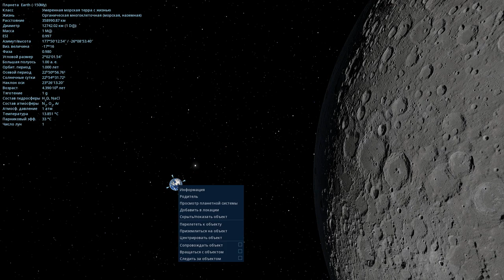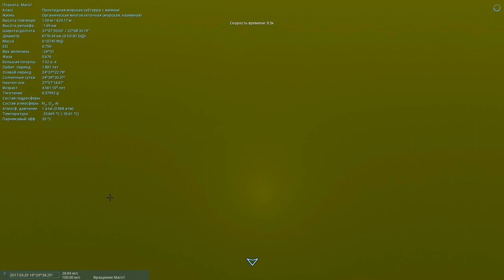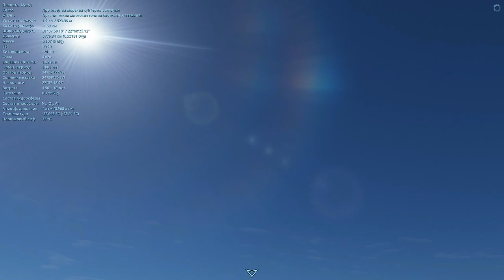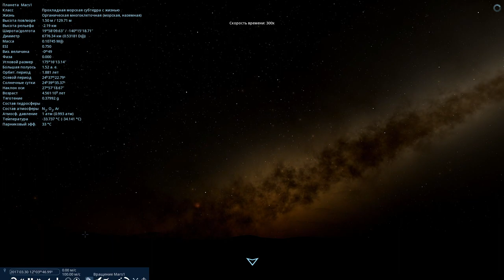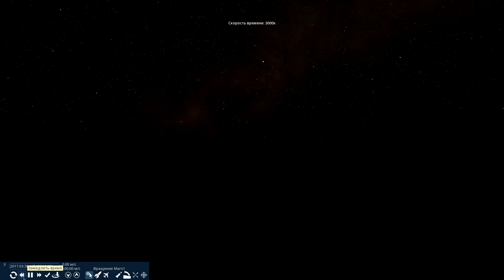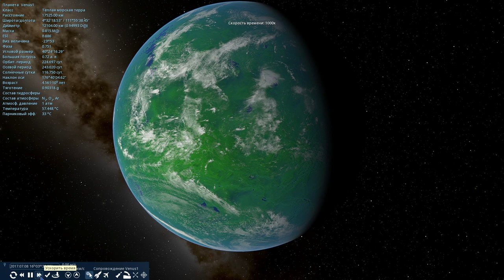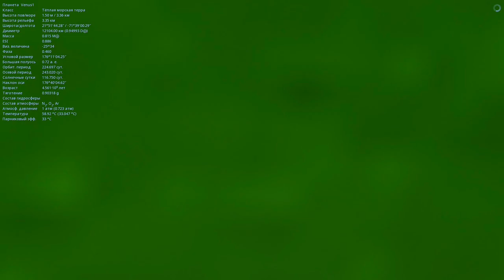Space Engine # 49. КАК ВЫГЛЯДЕЛА СОЛНЕЧНАЯ СИСТЕМА 150 МЛН ЛЕТ НАЗАД.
Также буду вам рад в группе вконтакте:
Я в Discord
SkyTop GAMES#0197